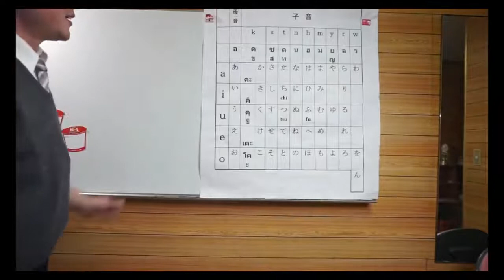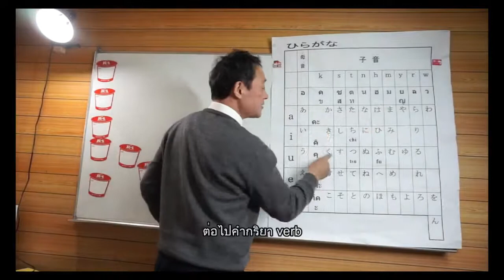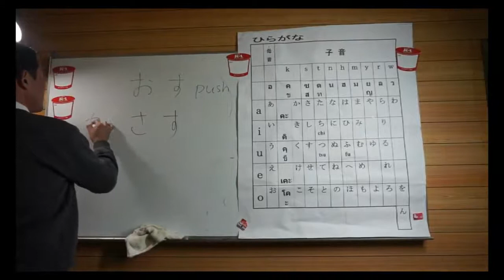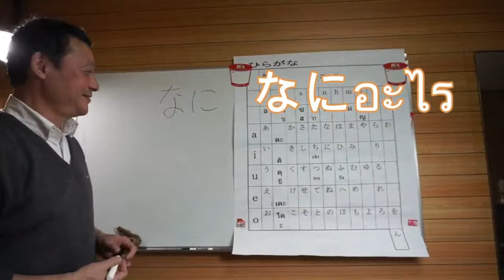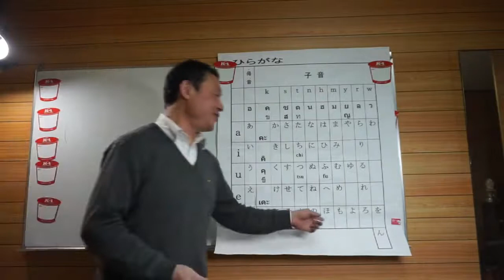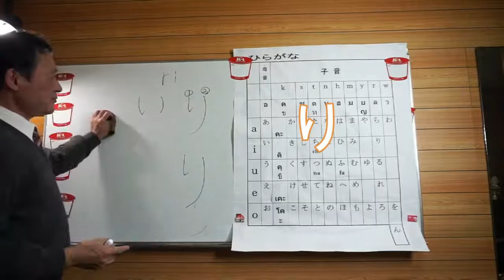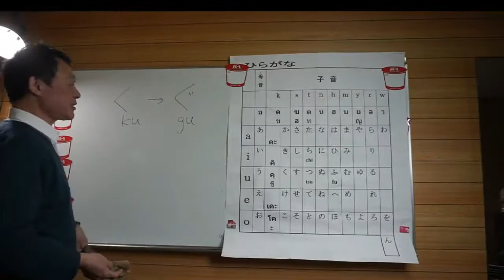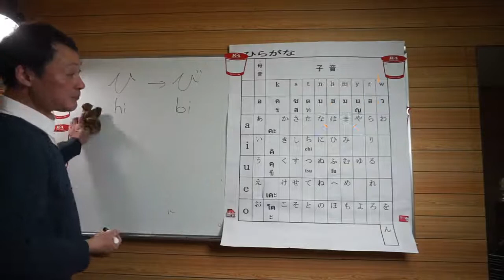[ภาษาญี่ปุ่น] เรียนอักษรฮิระงะนะทั้งหมด 46ตัว 2ชั่วโมง